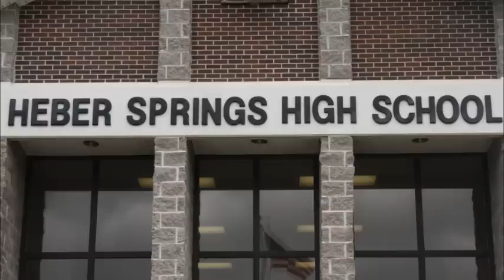HeberMiddle8thGradeVideo.2011.wmv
This was the 8th Grade Video for the 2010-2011 school year at Heber Springs Middle School.  I had an outstanding year with these students.  I've know many of these students' parents a long time and watched these kids grow up, especially since my daughter was in this class.  Congratulations to each of these young adults and best wishes for the future!!!  Good luck in the High School